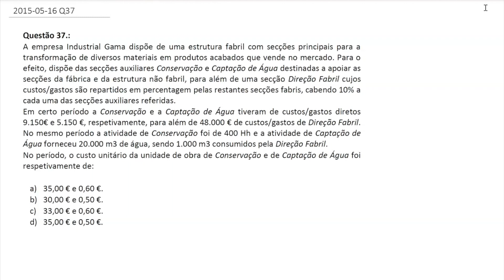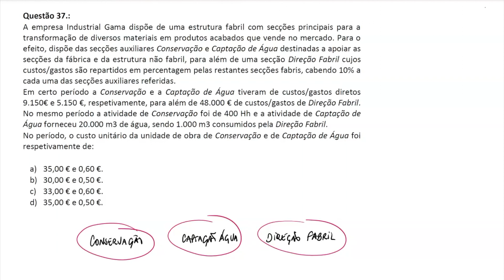2015-05-16 Q37 - Resolução Questão 37 Exame OCC 16 maio 2015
OCC 2023-08 Neste vídeo é explicada a resolução da questão 35 do exame de avaliação profissional da Ordem dos Contabilistas Certificados de 16 de maio de 2015. A temática deste vídeo é o método das secções homogéneas.

Se gostava de ver resolvida uma determinada questão, coloque nos comentários.

Comente e partilhe com quem acha que pode beneficiar destes conteúdos.